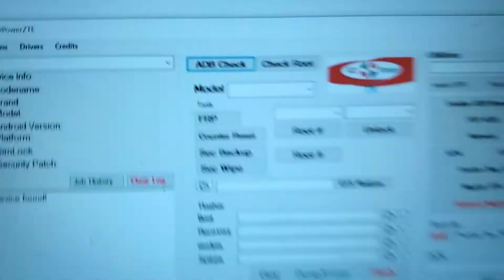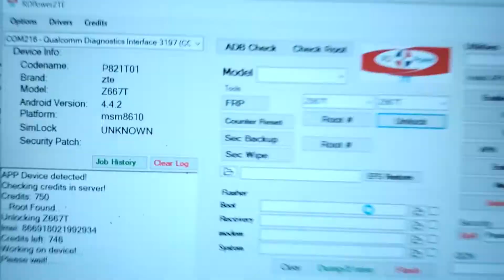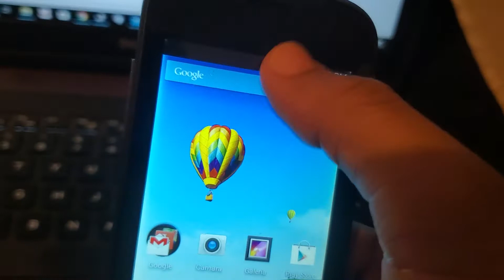Z667T APP device unlock RDPowerZTE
This method will cost 4 USD for APP device locked, for device wich ask for unlock code will be free.